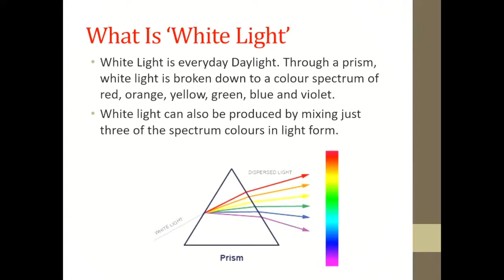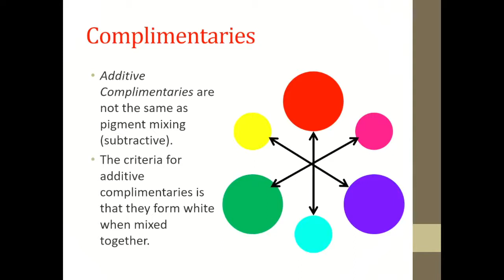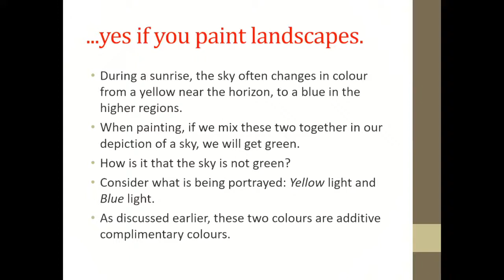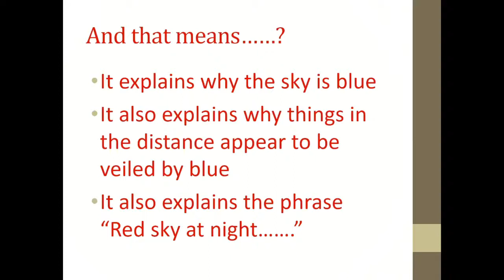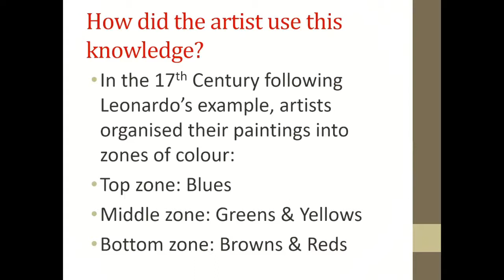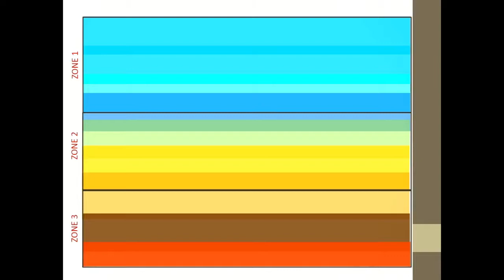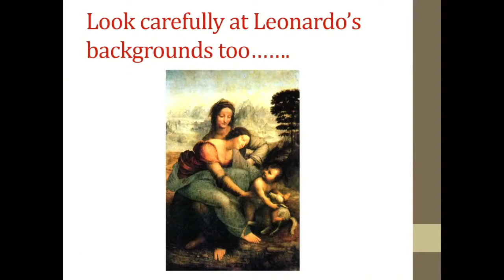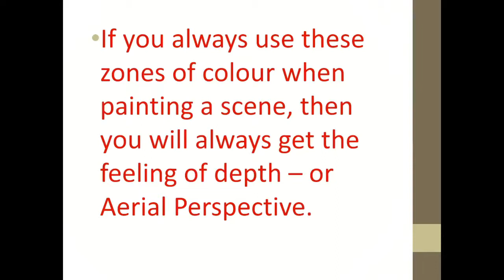Getting Distance in a Landscape in Acrylics with Zones of Colour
using zones of colour to create depth and distance in a landscape is an age old method - and it works!